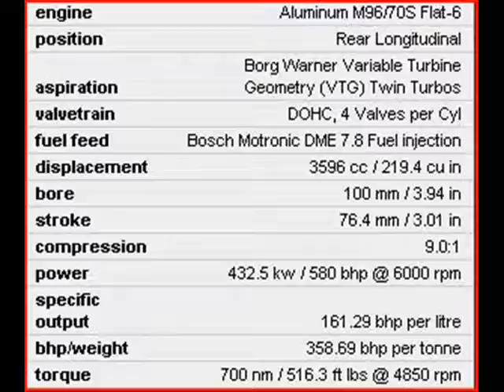TechArt 911 Turbo